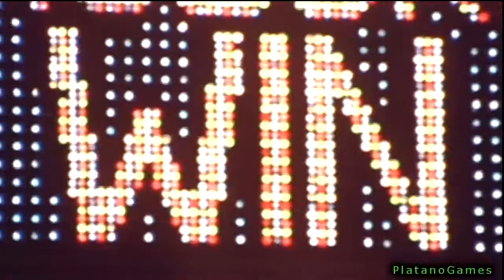NFL 2013 TNF Week 8 - Carolina Panthers vs Tampa Bay Buccaneers - 1st Half - Madden NFL 25 - HD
Cam Newton & the Carolina Panthers take on Darrelle Revis & the Tampa Bay Buccaneers!